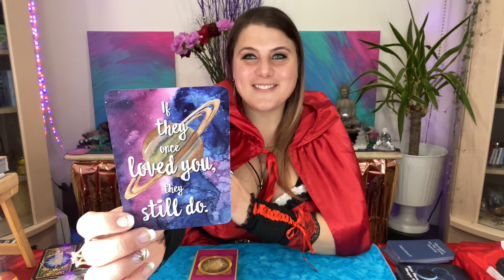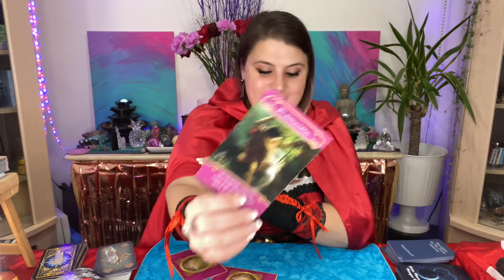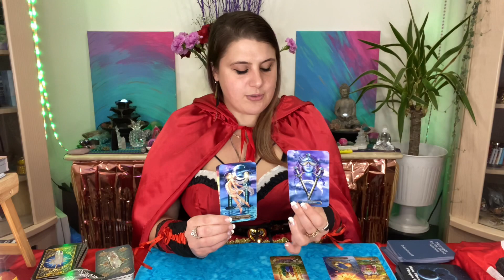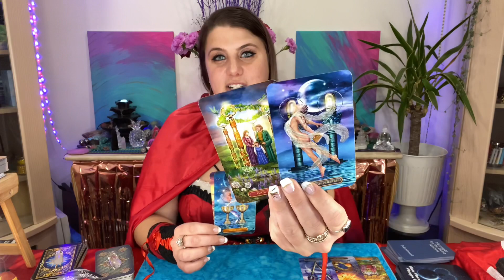LEO ♌️ LOVE OF YOUR LIFE🌹PAST LIFE PARTNER?🕊❤️OCTOBER 26-NOV 2, 2020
HELP ME GIVE BACK & FEED A CHILD & FAMILY!
HELLO FAMILY!
PLEASE BE A PART OF MY MISSION! I WOULD LOVE YOUR HELP!
TOGETHER LET’S FEED A FAMILY IN NEED! EACH LINK YOU HELP ACTIVATE PROVIDES A NOURISHING MEAL TO CHILDREN & FAMILIES IN NEED!
AS A BONUS JUST FOR HELPING PLEASE ENJOY THIS FREE ACCESS FOR FUTURE TRAVEL SAVINGS!✈️🗺🌺

2- Enter this code:
396961

God Bless🙏🏻Love & Light💫
Your Edie🦄

When You Watch My Videos Is When You Are Meant To Receive The Messages. It May Not Be For You! Take What Resonates & Leave The Rest.

💫For All Reservations FULL PAYMENT MUST Be Received In Advance (No Exception)💫
🌸       Missedietarot.com       🌸

📥EMERGENCY READINGS ARE ALSO AVAILABLE PLEASE INDICATE ITS AN EMERGENCY 🚨 ADDITIONAL $50 USD

I Greatly Appreciate Your Love & Support🙏🏻🌹♥️
🧿 Namaste🙏🏻

💻 MissEdieTarot.com 💻

EQUIPMENT:
Camera stands:
Dragon & Phoenix Incense Tray
Selenite Crystal Lamp/Rosewood Base:
8-10 lbs Lamp
White Sage: (6Packs)
Tarot & Oracle Cards:
Gilded Tarot ROYALE Deck
Universe Has Your Back